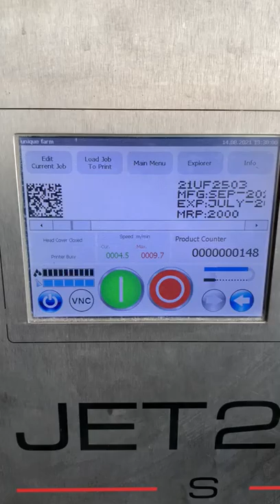Leibinger JET2neo S - QR Code with Alphanumeric data printing